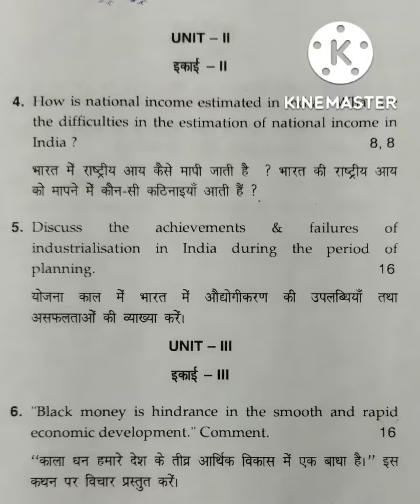MDU B.COM BUSINESS ENVIRONMENT - II 2ND SEMESTER JULY, 2022 QUESTION PAPER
IN THIS VIDEO, I UPLOADED MDU B.COM BUSINESS ENVIRONMENT - II 2ND SEMESTER JULY, 2022 QUESTION PAPER